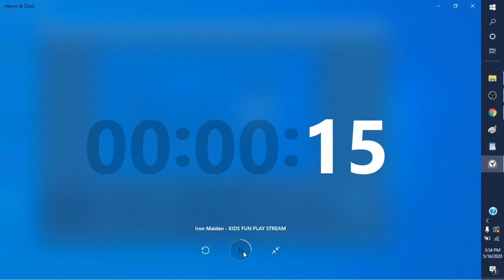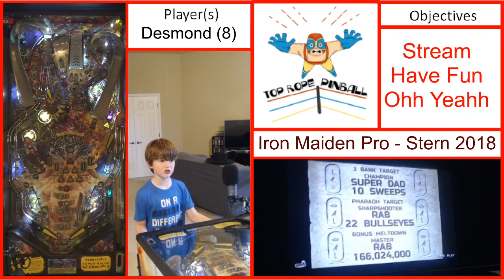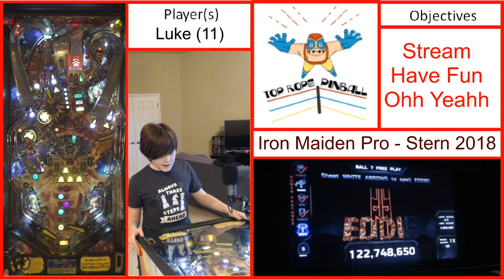Episode 33.5 - Iron Maiden Kid 10 ball play, Kids Wrestler Intros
Desmond, Luke, and Tyler give IM a go on 10 ball for fun!